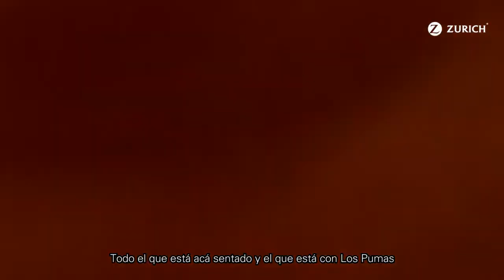El equipo detrás del equipo (Capitulo 5):"El cuidado de la alimentación"